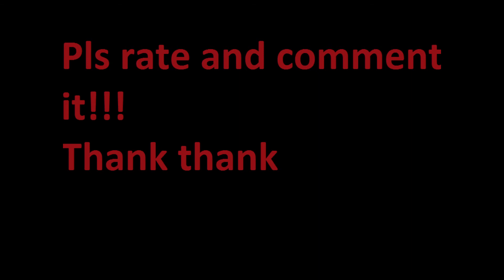dirt 2 japan city